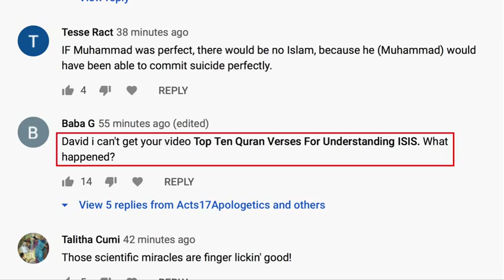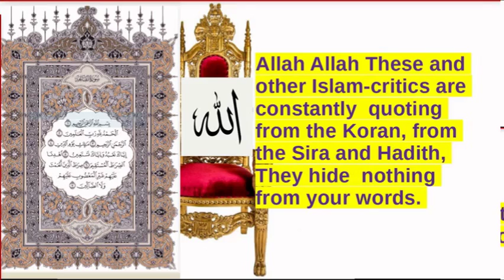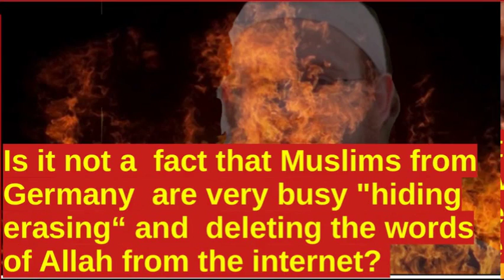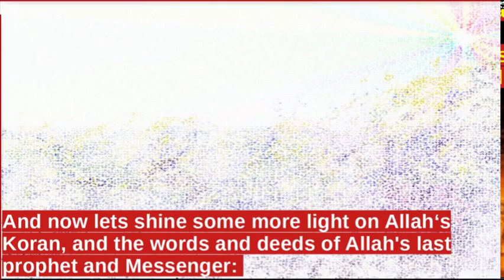A Response (sort of) to David Wood:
Censorship of You-tube out of control or The rise of Apostasy (becoming one Kafir)  during Ramadan.

Is is not "ironic" that during Islams most holy month Ramadan, Muslims from all over the world become "Apostates" from Islam without even realizing it?